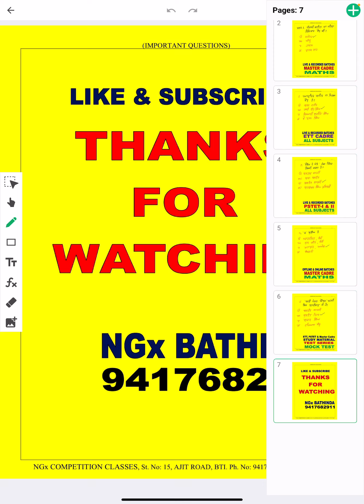Important Questions (Punjabi) (Lecture-1)